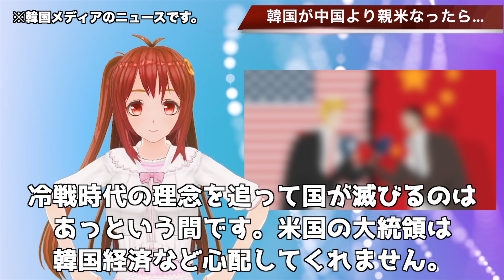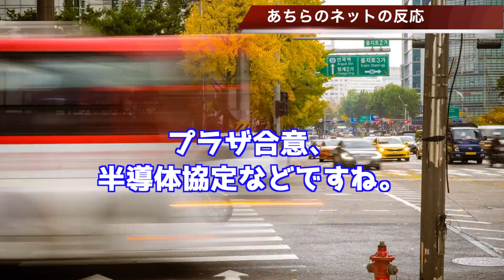🇰🇷韓国が親中国より親米になったら日本のように経済が失われた30年が訪れる！…【韓国ニュース：韓国の反応】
関連動画
韓国の調査「外国への好感度」　日本が主要国で最下位に(2022年1月12日)
「中国・韓国の了解いるのか」河野防衛相問答の全容　周辺国の「理解」と「了解」めぐり緊迫の会見に
公明党「支持率下落」 公明新聞も苦言のワケとは…【テレ東 官邸キャップ篠原裕明の政治解説】（2021年3月5日）
複雑骨折状態の日韓関係は改善するの？安全保障は？韓国大統領選挙、保守派の尹錫悦氏が当選！文在寅に加え対立候補の李在明も逮捕か？「李朝末期にどんどん似てきた」と鈴置氏｜上念司チャンネル ニュースの虎側
【韓国経済】金融・不動産バブルへの懸念。景気後退・米中対立・米韓関係悪化・労働争議は通貨安につながるか？
電力ひっ迫！節電のお願いと停電/サウジアラビア石油施設がイエメン・イスラムシーア派の反政府武装組織から攻撃を受ける…ほか～2022/3/22ニッポン放送「辛坊治郎ズームそこまで言うか！」おまけ解説～
鈴置高史 最新 2022 🔥 アメリカと韓国の関係に急展開！そして恐れている事態へ… 🔥 鈴置高史 チャンネル
韓国紙が新政権に要望！願望述べるがこの先も韓国は絶対に変わることはない！
【藤井厳喜】韓国経済の没落と中韓軍事同盟の時代：日中韓FTAは論外！断固阻止せよ！
10/26,14:00「月刊Hanadaの読みどころ」韓国よ、歴史の真実に学べ！E.ルトワック　etc...｜ちょっと右より・・・のライブ ストリーム
【韓国経済】ヒュンダイに欠陥！？米国に販売した自動車が技術力で信用問題になるミスとは・・・
【韓国経済】通貨（為替）スワップ第４次調達分返済結果！5月のもうけが飛んだ？w